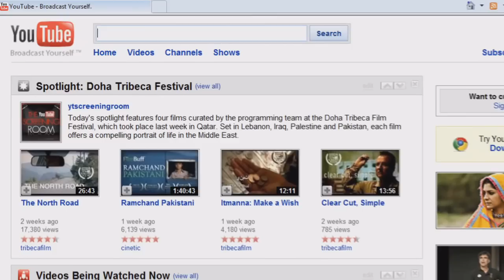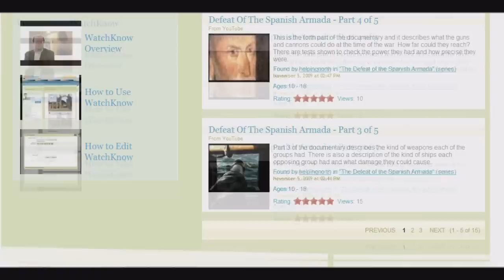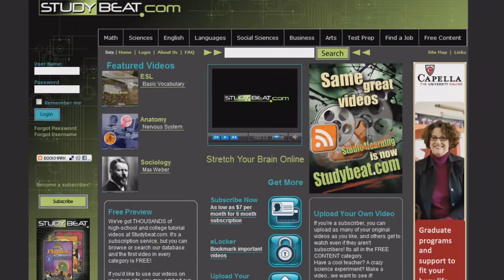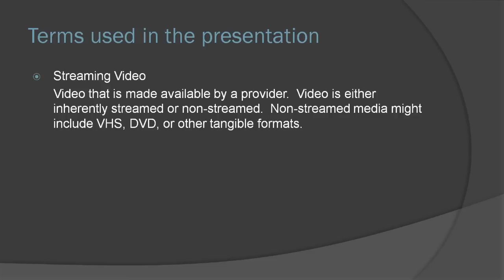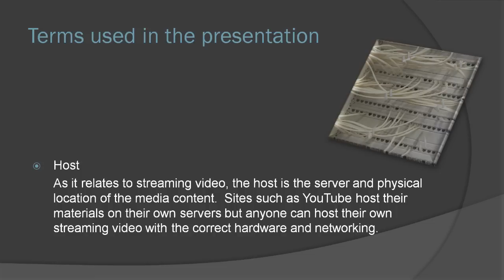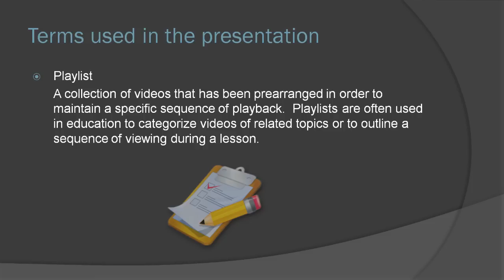Streaming Video and its Uses in the Classroom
Clipart taken from Microsoft Clipart

Some Text and ideas from unsited sources at Wikipedia.org